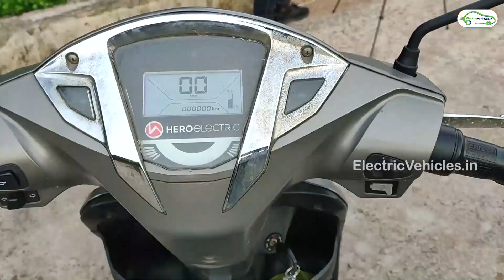2021 Hero Optima No License Electric Scooter Owner Review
Here is the complete ownership review of the 2021 Hero Electric Optima No Licence Registration Scooter Review in India.
Hero Optima ex-showroom price is 65,000 in India.

Hero Electric Optima Bike
Hero Electric Photon Bike